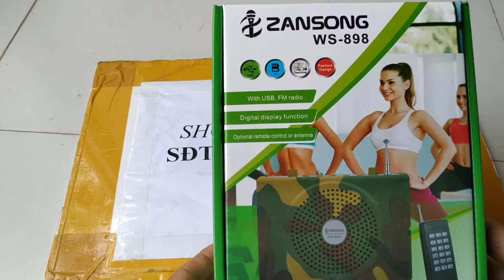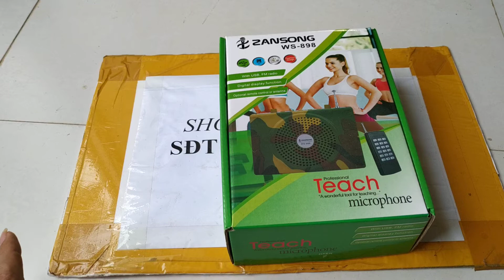Loa bẫy chim giá rẻ LH 0981 767 026 // 0967 924 126 // 0888 935 262